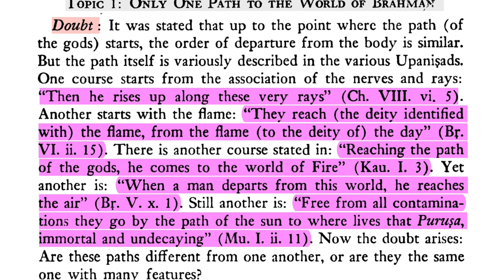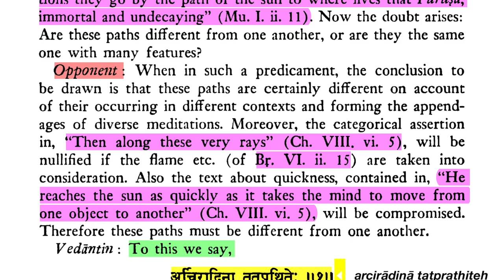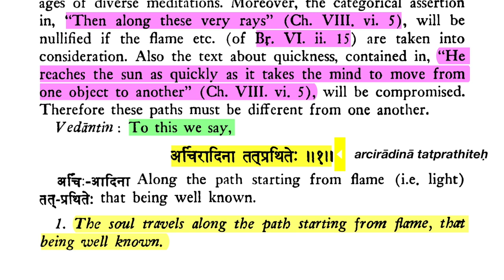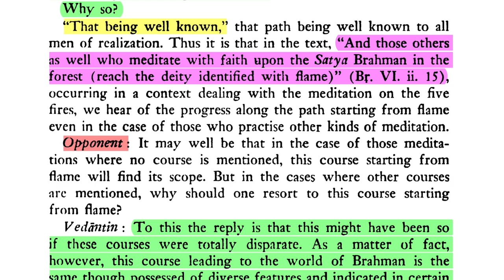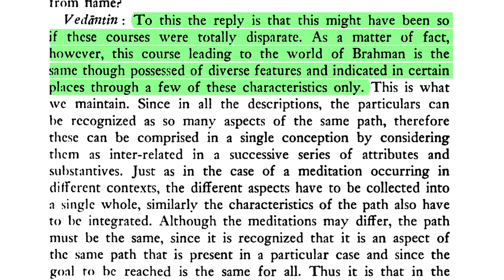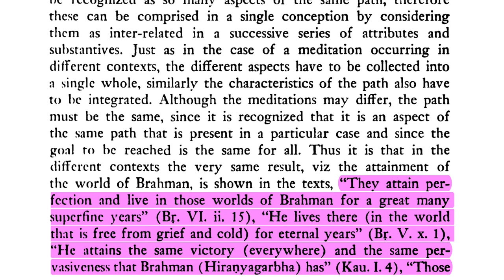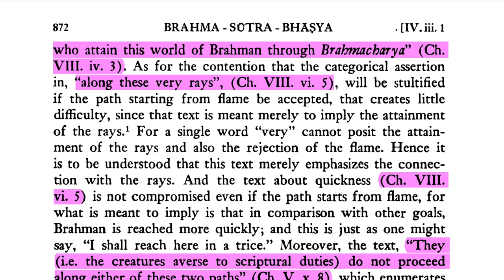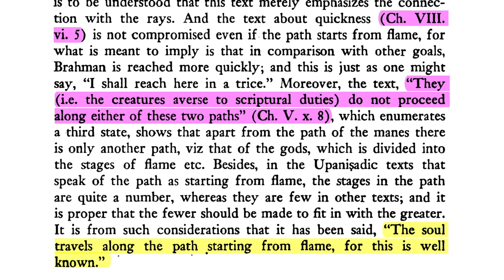Brahma-sūtra 4.3.1: The Path of the Sun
Sūtra 1. "The soul travels along the path starting from flame, that being well known."

Śaṅkarācārya: We assert that all who would reach Brahman have to proceed   along the path starting from flame. Why so? "That being well known," that path being well known to all men of realization. Thus it is that in the text, "And those others as well who meditate with faith upon the Satya Brahman in the forest (reach the deity identified with flame)" (Br. VI. ii. 15), occurring in a context dealing with the meditation on the five fires, we hear of the progress along the path starting from flame even in the case of those who practise other kinds of meditation.

DOWNLOADS